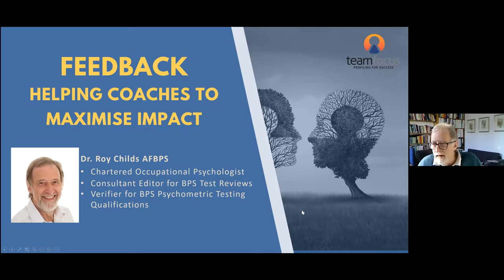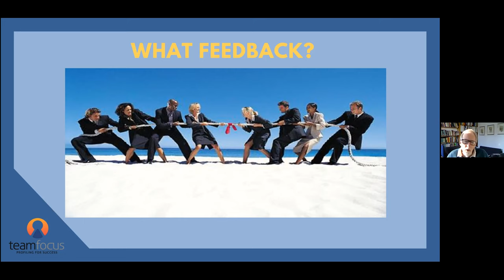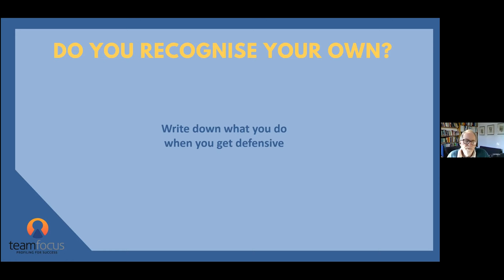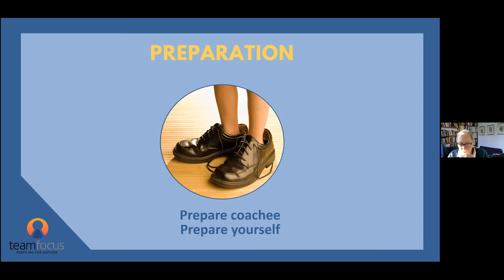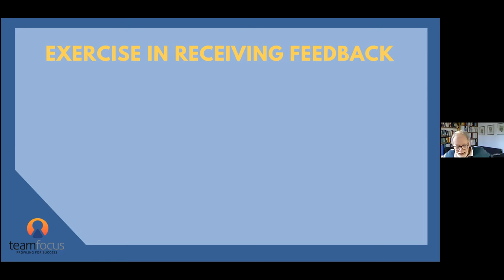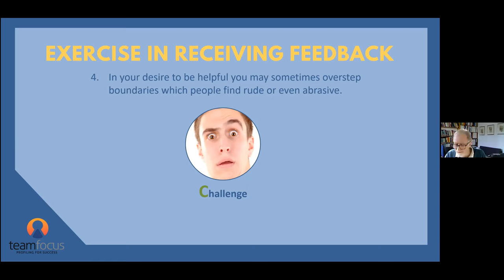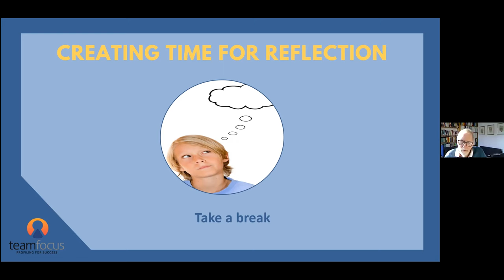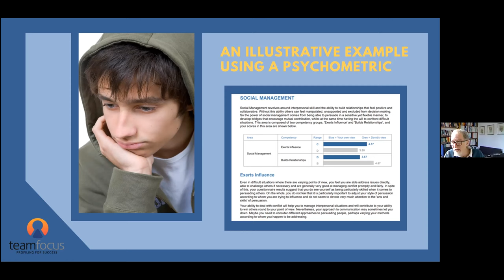Making feedback more effective: a talk to coaches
Feedback is how we learn - and we could be receiving it every day if we were more open to it. This talk addresses some of the issues with making it more effective which includes acknowledging that we are touching people's sense of identity which requires that we understand and recognise defensiveness. But the core is PREPARATION - of both the coachee and the coach. The talk will also suggest how to make the process more developmental by giving it legs that continue the process outside formal sessions.